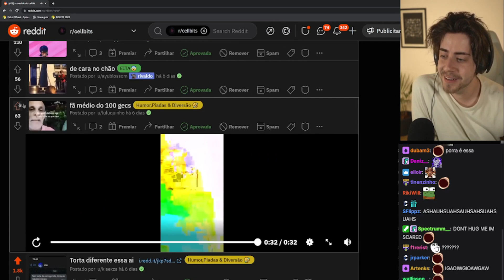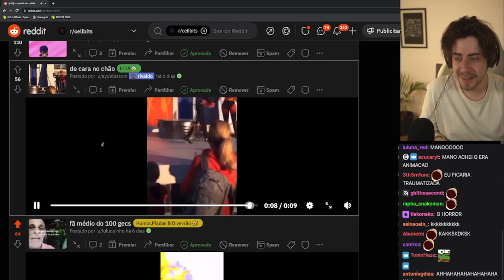CELLBIT QUEBRA COM O MEME MAIS ALEATÓRIO DO REDDIT!!!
✨Contexto: Cellbit começou a reagir ao reddit e se deparou com dois memes que o quebraram... xD

📌Clipe do dia:
26/03/2023